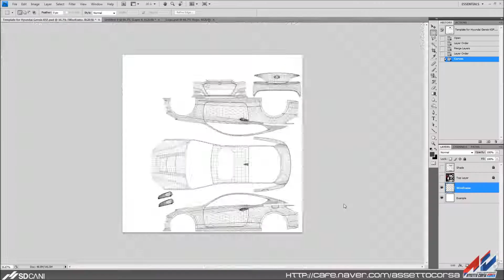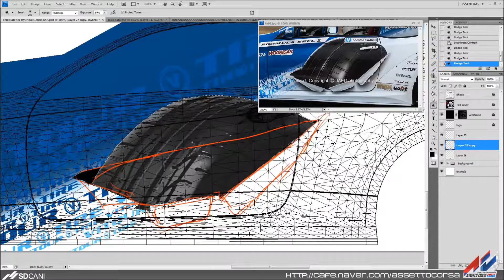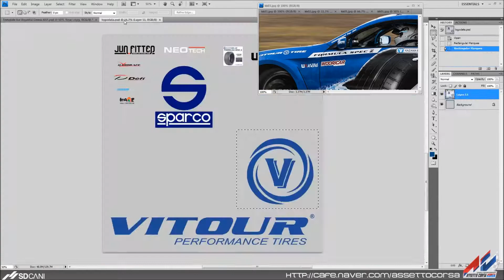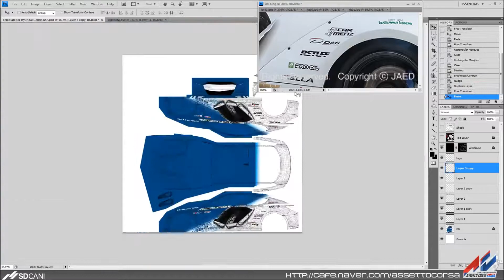VITOUR カースキン ジェネシス クーペ